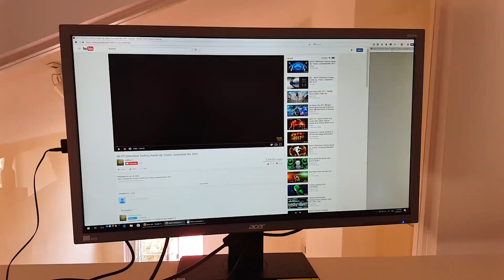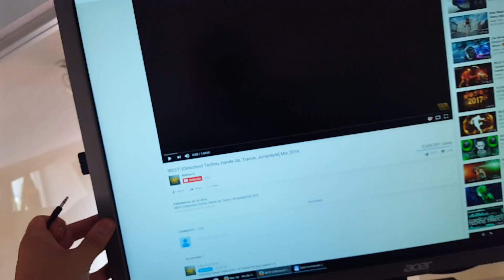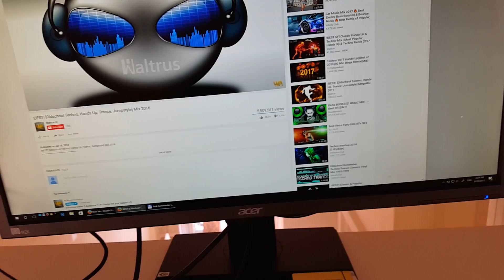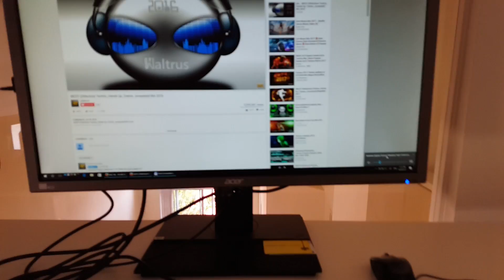Connect Headset to any Monitor via USB cable and adapter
If your setup and audio source is too far to connect it directly.
If your monitor doesn't have 3.5 phone jack audio output.

Connect  your headset/headphone to monitor - how to video with steps to connect and use in Windows.

Clean and simple way to use USB.
1. USB (2.0 or 3.0) to Monitor cable (Type A to B )
2. USB to 3.5 jack adapter
3. Your headphone/headset to USB adapter